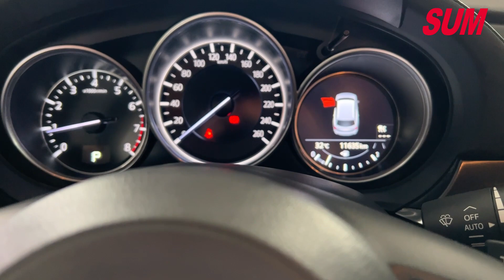【SUM中古車】MAZDA 6 5D Wagon 黑艷版 原廠保固至2026年4月 一手車 2021年 台南市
車輛資訊：2021年MAZDA 6 5D Wagon ACC AEB 原鈑件 六安 環景 加裝電動尾門
車輛售價：99.9萬
車商地址：臺南市仁德區大同路三段399號(大同路尾近台南機場)